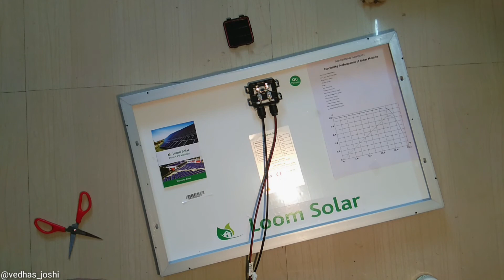50w solar panel | best solar panel | loom solar | Diy solar system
vedh joshi
solar panel
50w solar panel

MY setup buying links:-
*my dream camera
*my mobile:- SAMSUNG M31s
*my microphone
*my ringlight
*my tripod
*my laptop
*my earphones
*earbuds I use

 Regards
vedhas joshi